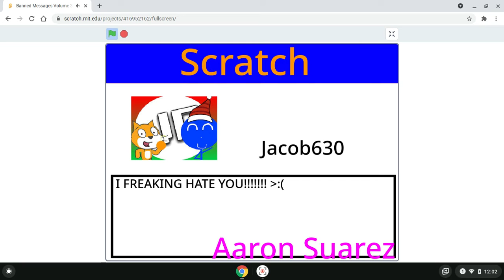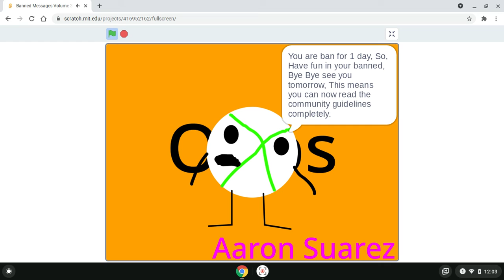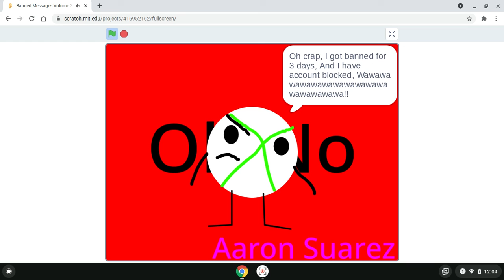Banned Messages Volume 3 Part 1